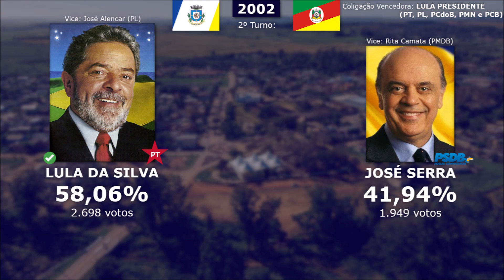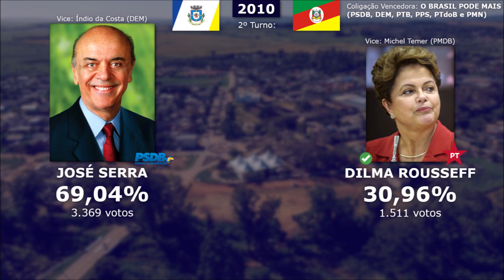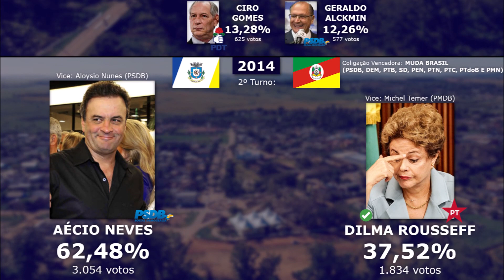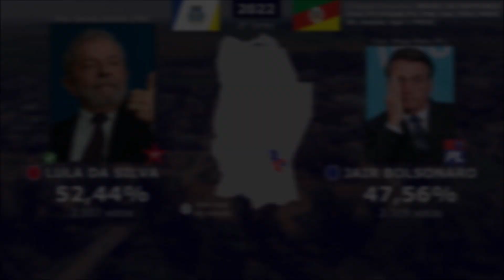As Eleições Presidenciais em Minas do Leão - Rio Grande do Sul (1994 - 2022)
00:00 - Introdução
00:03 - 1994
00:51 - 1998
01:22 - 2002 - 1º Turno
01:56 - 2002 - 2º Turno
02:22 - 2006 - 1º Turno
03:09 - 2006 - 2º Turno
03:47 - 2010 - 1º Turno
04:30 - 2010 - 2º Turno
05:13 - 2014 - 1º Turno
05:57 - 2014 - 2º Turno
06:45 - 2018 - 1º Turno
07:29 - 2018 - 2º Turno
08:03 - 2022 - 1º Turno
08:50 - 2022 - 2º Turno